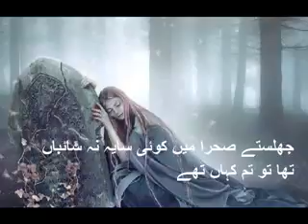Kiran. Khaki(6)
Just Khaki